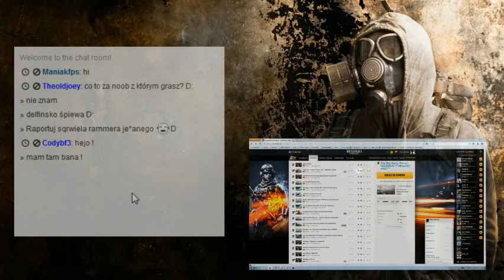Battlefield 3 W oczekiwaniu na betę BF4 8/26 dni